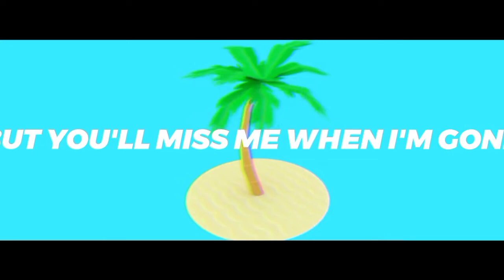GETA - Wild ride (official music video) ft BULO